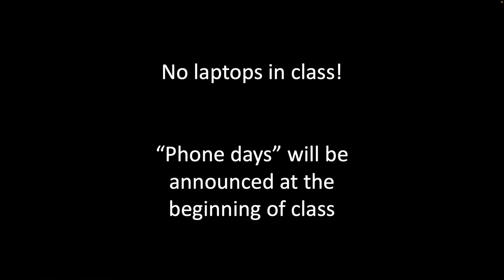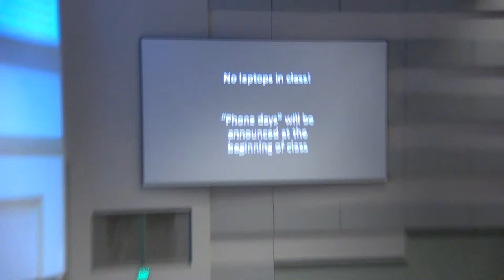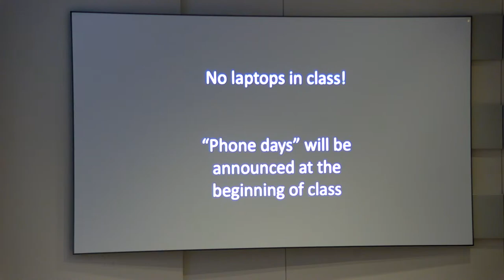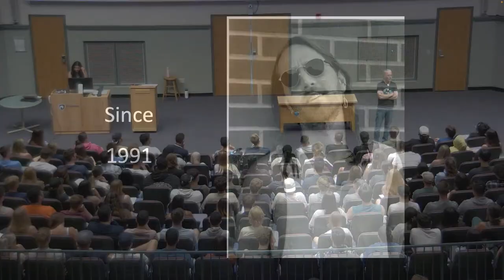22FA Class #1: Here We Go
Class Timecodes:
0:00:00 Pre-class
0:12:30 Class starts
0:14:55 Paying attention in class
0:21:37 Introducing Nidhi
0:22:32 Sam's interesting experience in Mexico
0:24:20 Learning from each other
0:32:34 Life outside the box
0:38:17 Thinking in key
0:41:01 Everyone will be challenged
0:45:58 Is Sam cancelled?!
0:48:22 What isn't acceptable in class?
0:55:00 Attendance policy
0:57:30 Introducing Joy & Volunteer information
1:05:00 Last class announcements
1:06:09 Getting volunteers
1:12:50 Pick a representative from class
1:15:30 Questions during selection time
1:19:17 How did they pick?

Class happens between the months of August and December (Fall Semester) on Tuesday and Thursdays from 3:05-4:20pm Eastern Standard Time. Between the months of January to May (Spring Semester), class is from 4:35-5:50 pm Eastern Standard Time. and enter "State College, PA" and then your local major city.

Feel free to participate in the chat space and interact with students in the classroom by using the soc119 hashtag on social media.

But please be kind. Remember, this is a classroom.

If we show a video in class, we'll post the link in the live stream chat and in the description.

Did you watch and ad during the video? All of the money we make from Google AdSense we use to go back into the stream. We are able to pay for free trade t-shirts for stream team members, paying for new equipment, etc. No one gets paid with the money we make, and we do NOT make millions of dollars. If we have a surplus of money from the YouTube Channel, we donate the remaining money to our Brazil/Haiti projects. Have any questions?